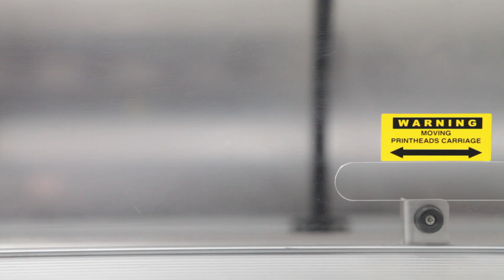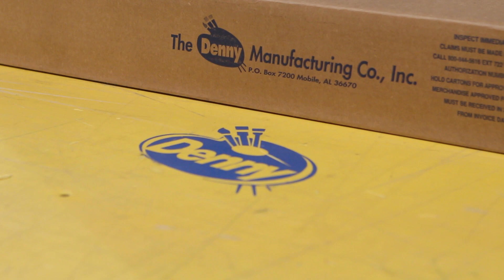Denny Mfg Backdrop Props and Camera Accessories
Short overview of Denny Mfg and how our customers use our products.